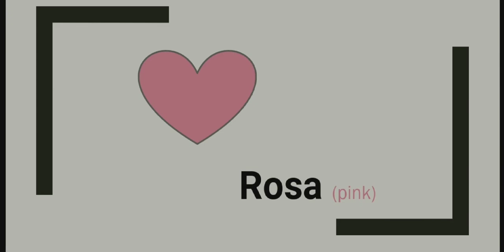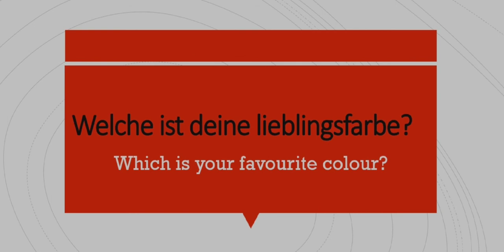die Farben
Hlo, everyone ✨
In this lesson we have learned die Farben (colours)😀
If you have any doubt you can ask me in the comments section below 👇